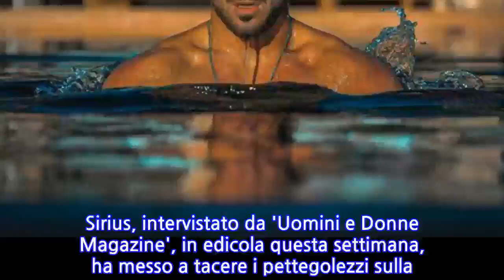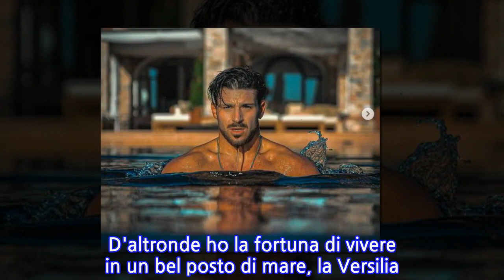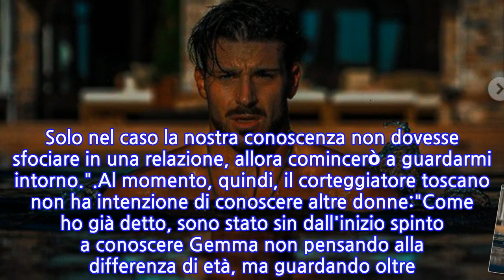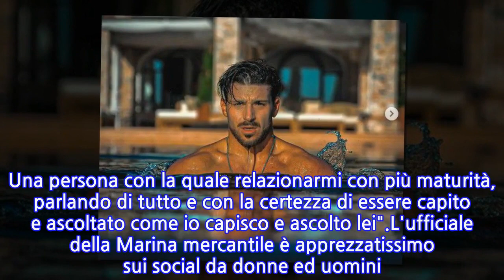Uomini e Donne, Sirius: "Mi tengo a distanza dalle...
Sirius, intervistato da 'Uomini e Donne Magazine', in edicola questa settimana, ha messo a tacere i pettegolezzi sulla fine della frequentazione con Gemma Galgani fuori dal programma. Nicola Vivarelli, in questi giorni, si sta godendo un periodo di relax senza trascurare la dama torinese che occupa uno spazio assai rilevante nella sua vita:"Sto trascorrendo un'estate serena a casa. D'altronde ho la fortuna di vivere in un bel posto di mare, la Versilia. Capita che venga contattato sui social o fermato quando esco, a tutti cerco di rispondere in maniera spontanea ma - a parte questo - resto fuori dalle tentazioni, evitando di frequentare locali notturni salvo un invito che ho ricevuto una sera in una discoteca. In questo momento sento la necessità di trascorrere serate più tranquille. Mi tengo a distanza dalle altre donne innanzitutto perché voglio essere coerente con me stesso, con la scelta che ho fatto e ovviamente anche per rispetto a Gemma. Solo nel caso la nostra conoscenza non dovesse sfociare in una relazione, allora comincerò a guardarmi intorno.".Al momento, quindi, il corteggiatore toscano non ha intenzione di conoscere altre donne:"Come ho già detto, sono stato sin dall'inizio spinto a conoscere Gemma non pensando alla differenza di età, ma guardando oltre. Sto apprezzando di questa nostra conoscenza la continua voglia che ho di confrontarmi con una donna più consapevole, con più esperienza e autostima. Una persona con la quale relazionarmi con più maturità, parlando di tutto e con la certezza di essere capito e ascoltato come io capisco e ascolto lei".L'ufficiale della Marina mercantile è apprezzatissimo sui social da donne ed uomini. In realtà amo fotografare ed essere fotografato. Mi diverte immortalare momenti dove sto bene e faccio ciò che amo. La fotografia è una delle mie passioni [...] Mi è stato insegnato da mia madre: mens sana in corpore sano, perché l'attività fisica aiuta a migliorare la nostra agilità cognitiva. Quindi non dobbiamo trascurare nessun aspetto della salute".
INFORMATION
• Source: gossipblog